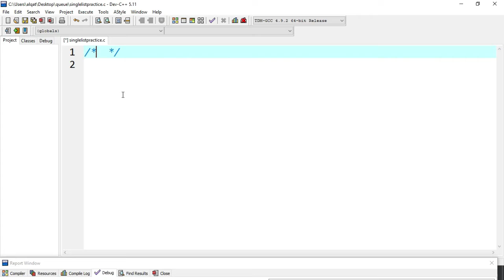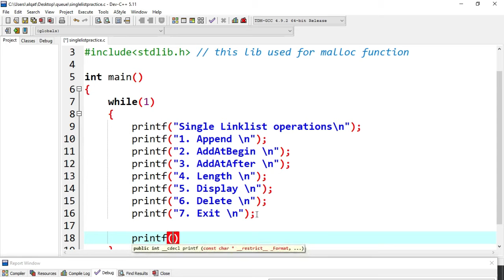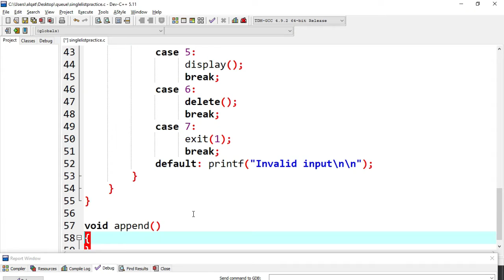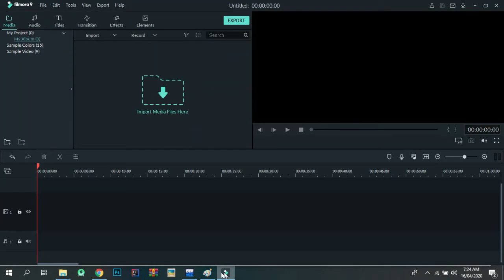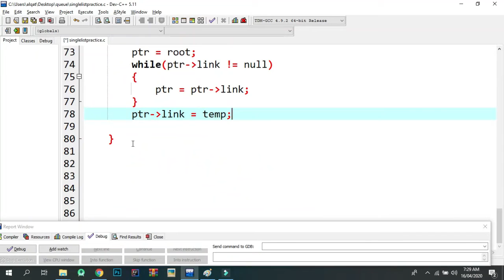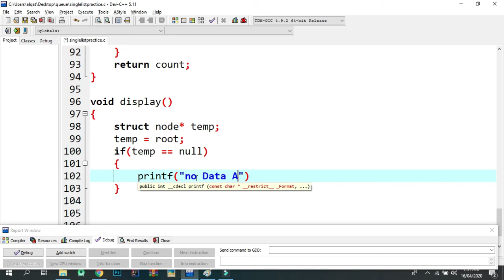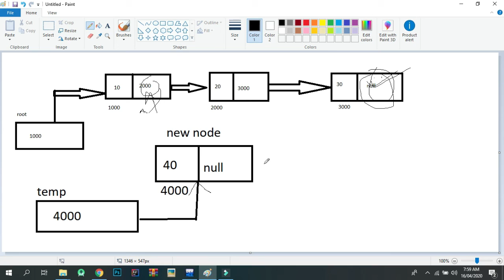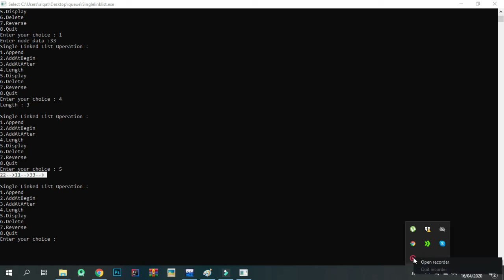Data Structure Link list, Implementation of Single Linklist operations.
Data Structure Single Link list operations Implementation in C Language.
1.Append ()/add a node at the end
2.addAtBegin ()/ add a node at beginning

3.Length()/ find length of the link list
4.Traverse ()/ Display ()